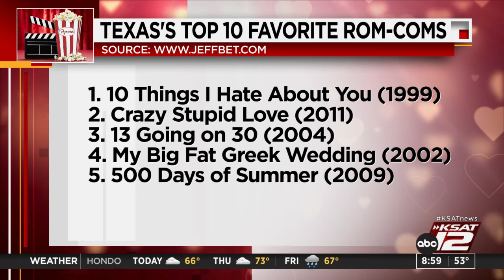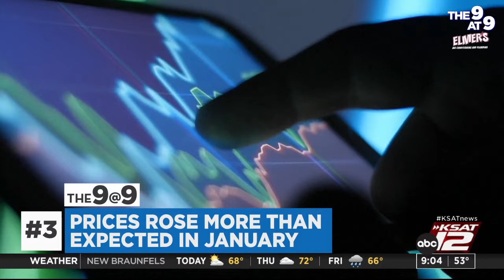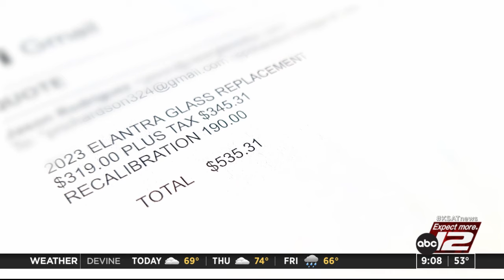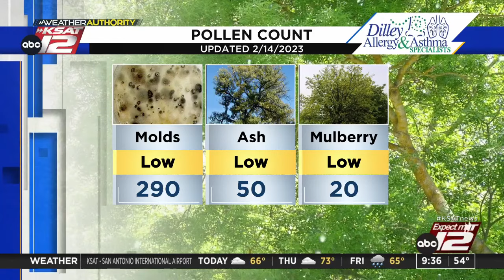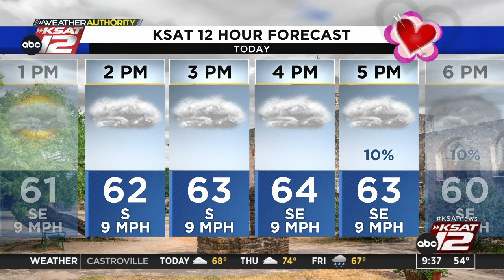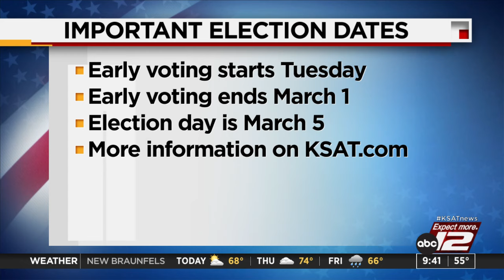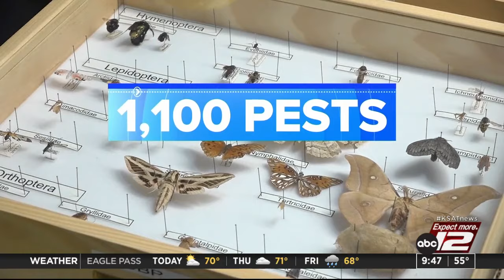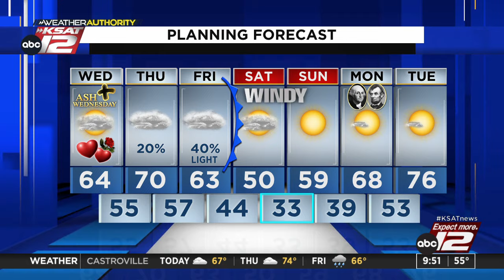Good Morning San Antonio 9 a.m. : Feb 14, 2024